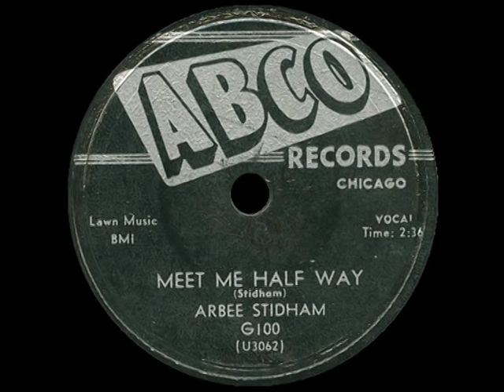Arbee Stidham - Meet Me Half Way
Arbee Stidham (with Wayne Bennet Guitar) ABCO Records 1956 B/W I'll Always Remember You